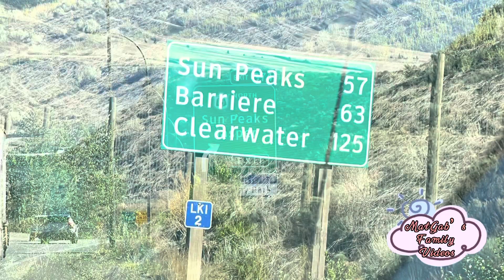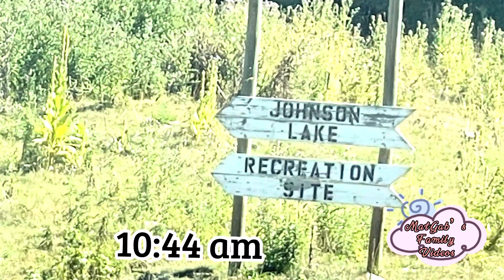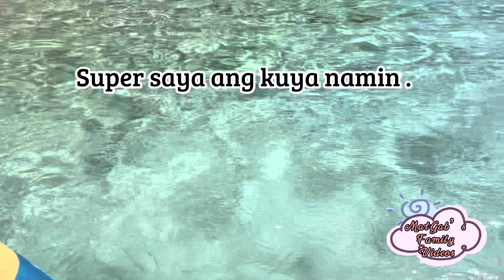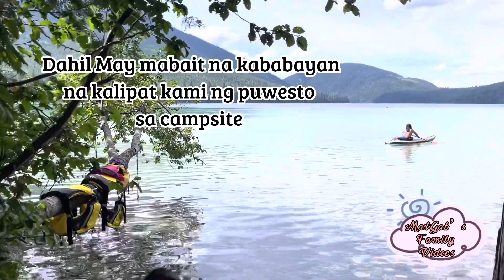THE BEST CRYSTAL CLEAR WATER/JOHNSON LAKE/MatGab’s Adventure/08/15/2022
Johnson lake Forestry Rec site, Kamloops, Barriere, Agate bay rd.
Family adventure, summer fun, nature , lake, camping, campsite. Road trip.